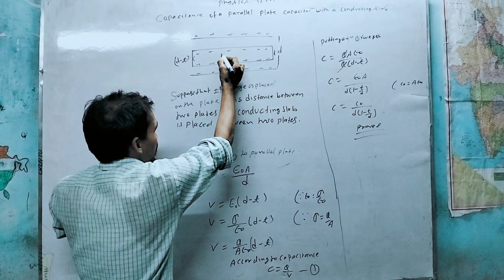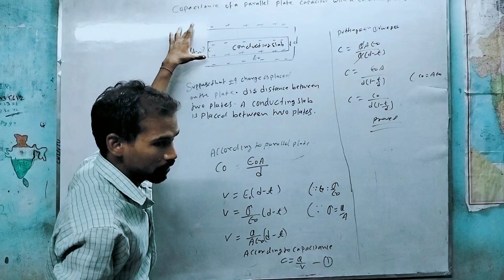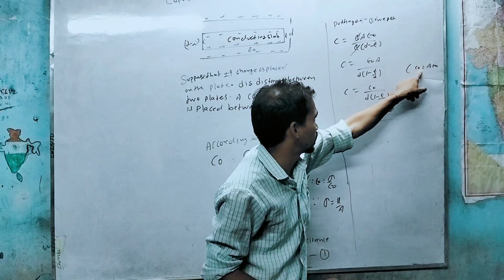physics class 12 viral video conducting slab electro statics